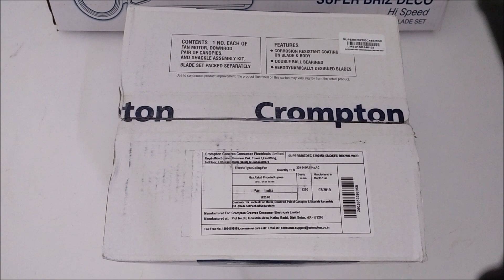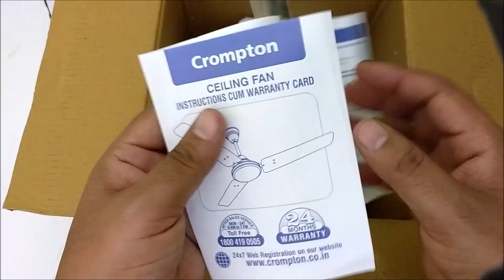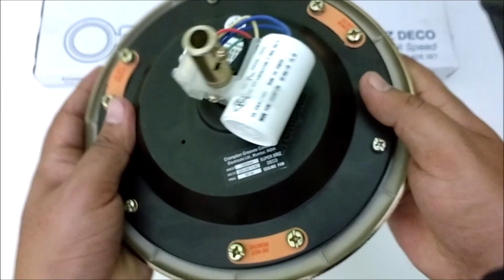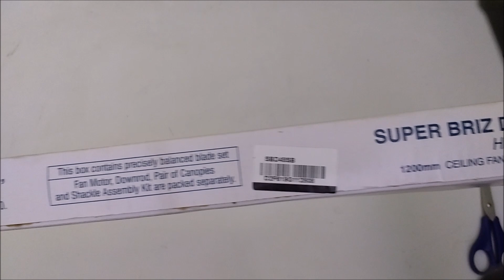Crompton Super briz deco high speed ceiling fan | Crompton Best Ceiling Fan unboxing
Best Ceiling fan, High speed ceiling fan, best ceiling fan in india, Crompton Fan, Crompton super BRIZ deco 48 smoked brown 1200 MM super briz deco 400 RPM Celing Fan - Smoked Brown color.
Meetho Suresh